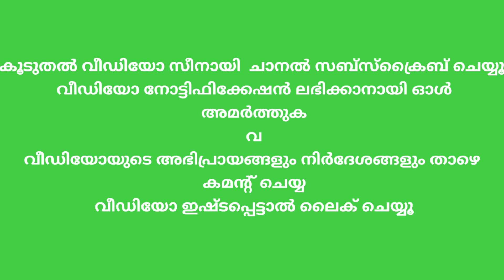ജൂഹിയുടെ തിരിച്ചുവരവ് ഉപ്പും മുളകും ഷൂട്ടിംഗ് വീഡിയോ പുറത്ത് || juhi Rustagi &Uppum Mulakum Team